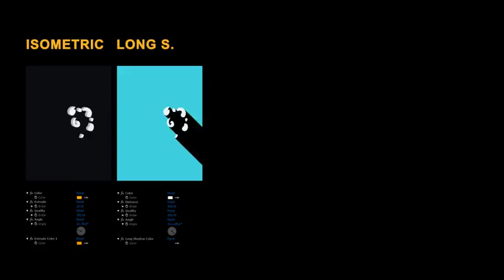After Effects Template - Liquid Elements 2 Explosions 11-20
Liquid Elements 2 Explosions 11-20 by MotionFootages | After Effects Template | Videohive Liquid Elements 2 Explosions 11-20

After effects template: Liquid Elements 2 Explosions 11-20 is produced by Videohive